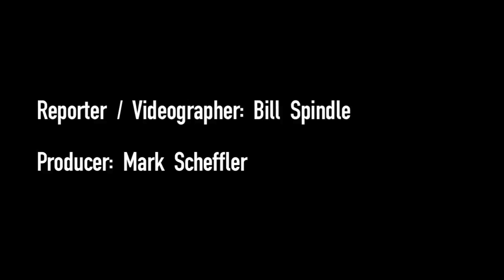In Iran, a Possible Watershed Moment for Pop Music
When the Iranian music group The Pallett appeared on a TV show in January, many saw it as a sign that the tight restrictions on personal expression in the country may be slightly easing. WSJ's Bill Spindle reports from Tehran.